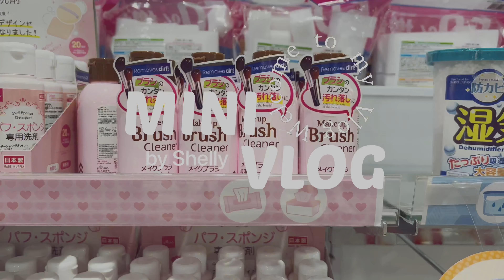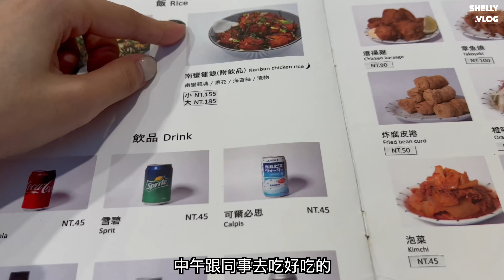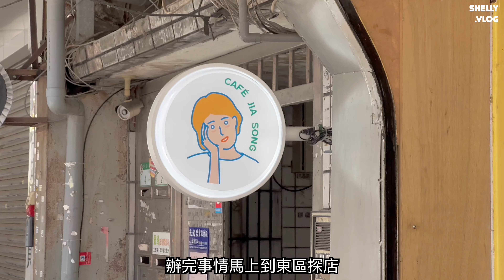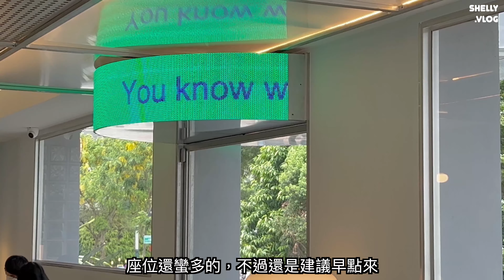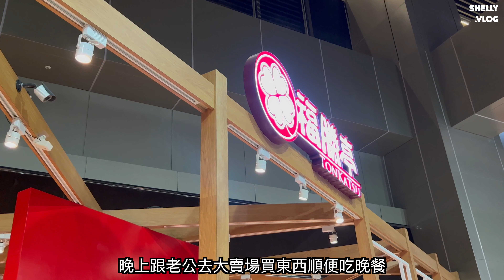【VLOG】7月盛夏mini vlog，探店東區二樓咖啡店「cafejiasong咖央」 | 雪莉Shelly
終於有機會去東區二樓咖啡店 cafejiasong咖央 , 光線好空間大，戶外也非常漂亮，有機會一定要去一次看看！